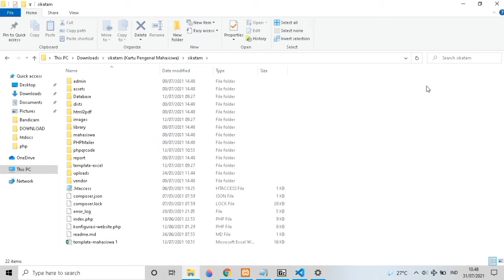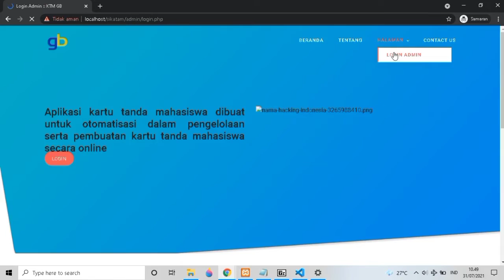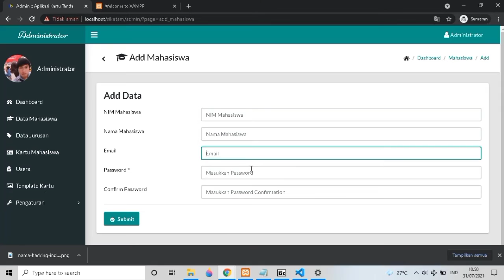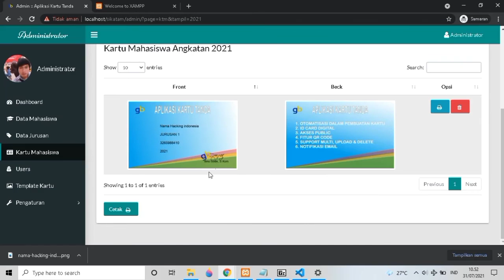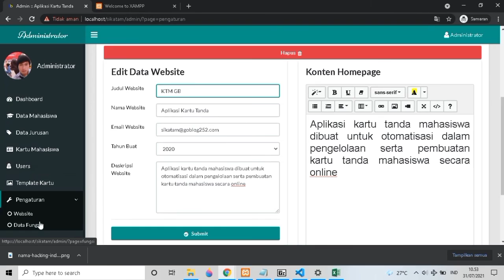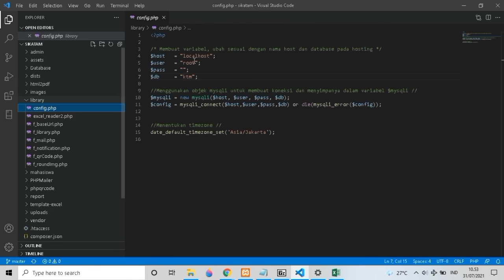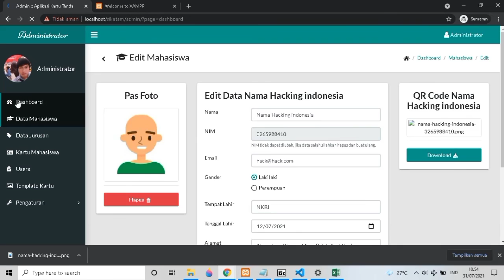APLIKASI SISTEM KARTU TANDA MAHASISWA || Source Code #88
SOurce Code Aplikasi Yang ke 88 Tentang sistem Kartu Tanda Mahasiswa Berbasis Website, Selamat Datang Kembali Di Youtube Channel Candil Code, Tidak Bosan Bosannya Saya Mencoba Berbagi Source Code Aplikasi Secara Gratis,